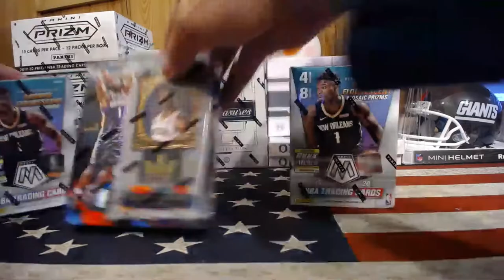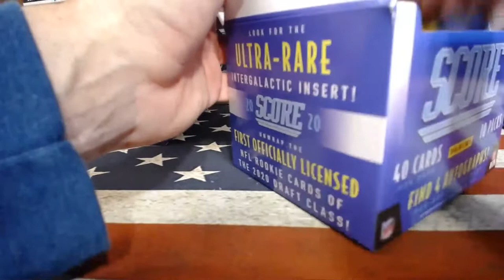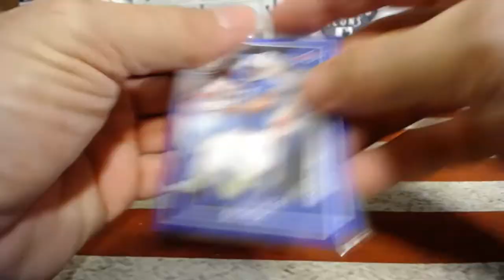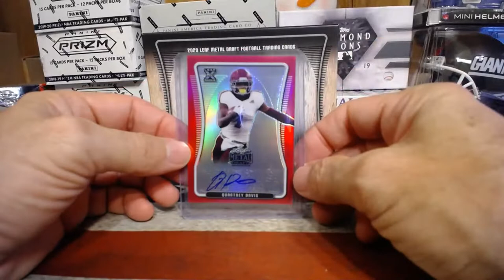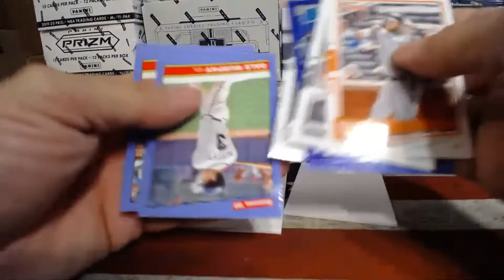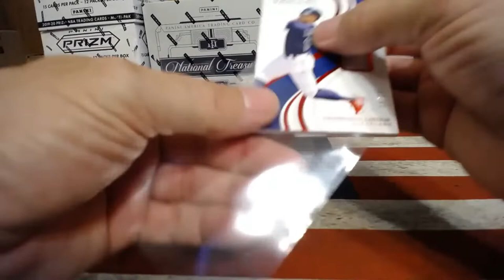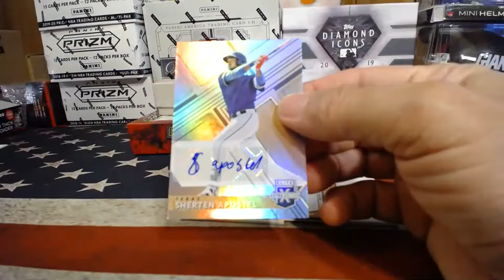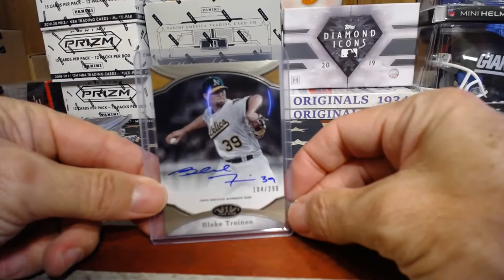Court Kings/Mosaic*Football PYT*Baseball RT & PYT 6/8/20